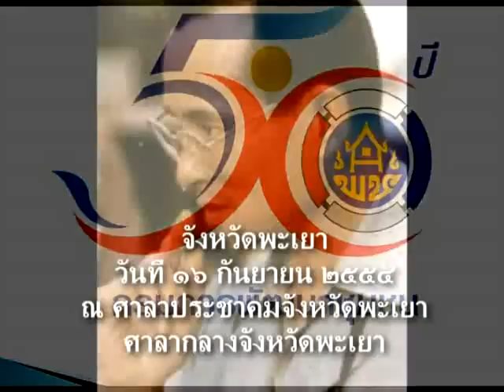มาร์ช พช.ในวัน๕๐ปีกรมพช.พย.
เรียนเชิญชมงานงานเหลียวหลัง แลหน้า ๕๐ ปีกรมการพัฒนาชุมชน จ.พะเยา ณ ศาลาประชาคมจังหวัดพะเยา ศาลากลางจังหวัดพะเยา วันที่ ๑๕-๑๖ กย.๒๕๕๔ ตั้งแต่เวลา ๐๙.๐๐ น.-๑๖.๐๐ น...เรียนเชิญทุกท่านนะครับ